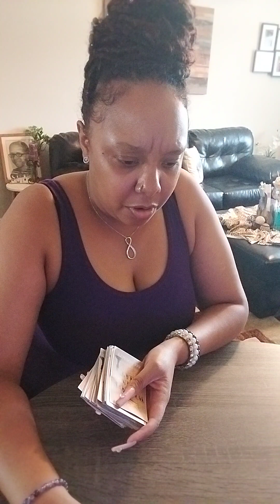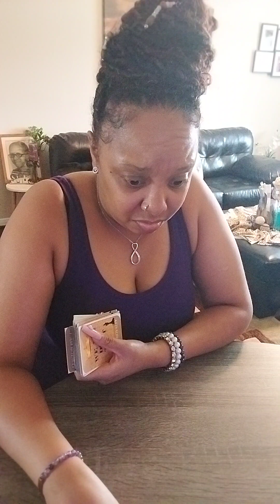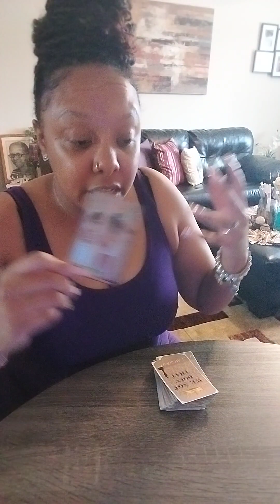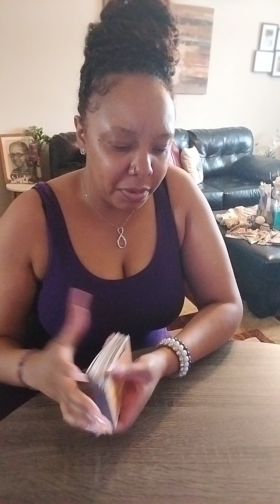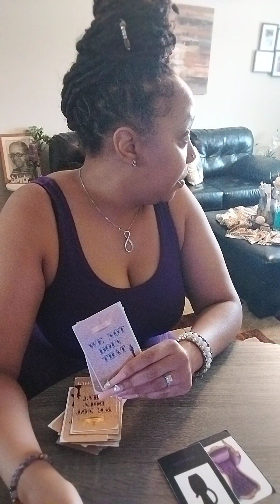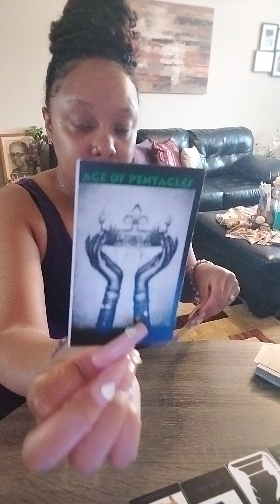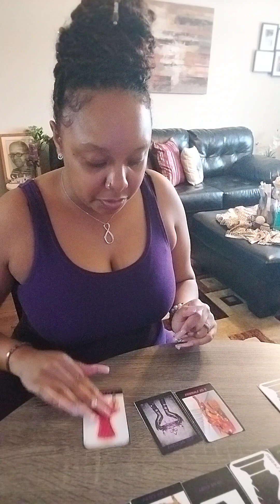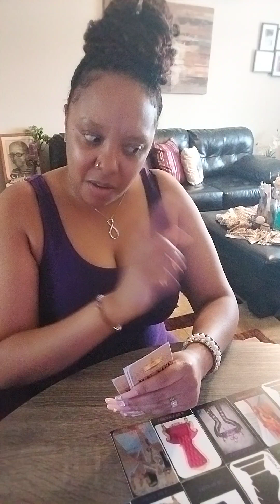👾&🍭:WELL KEPT SECRET P1